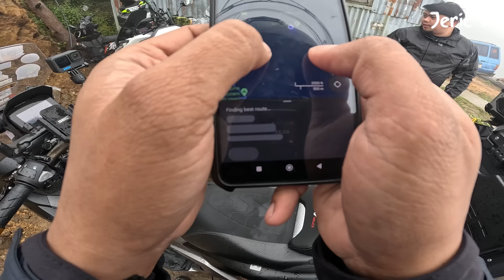Isa sa Pinaka Matarik na daan sa Luzon, Kabayan, Benguet | Mangoto-Kabayan Road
Shortcut na daan patungo sa Kabayan Benguet. Ito ay may matatarik at paliko likong daanan.

Special Thanks to:
@SEC Motosupply
@Imprint Customs
@Takara Tires

Equipment:
Hero 9, 11, DJI Mavic 3 ,